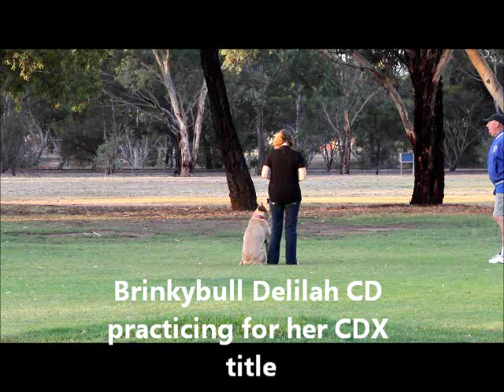Brinkybull Delilah CD training for her CDX Title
Delilah the Bullmastiff training for CDX Title